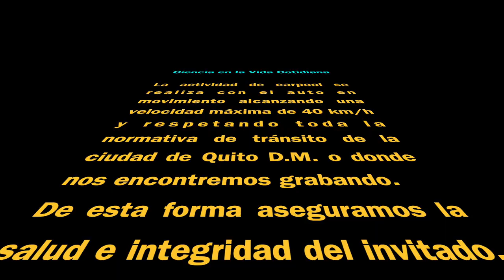Carpool con Luz Elimar Marchán (la otra cámara)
En este video compartimos "la otra cámara" que acompaña a Sofía Cabrera Espín, Pablo Araujo Granda y a nuestra invitada Luz Elimar Marchán.
Este carpool científico fue grabado un 13 de noviembre de 2022